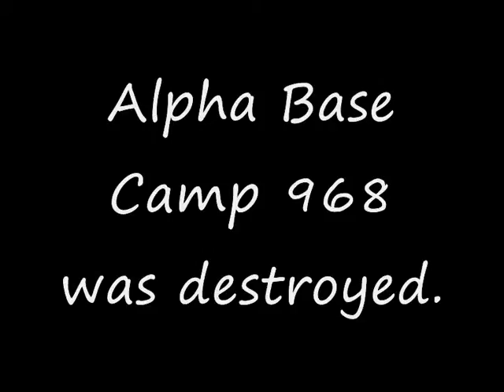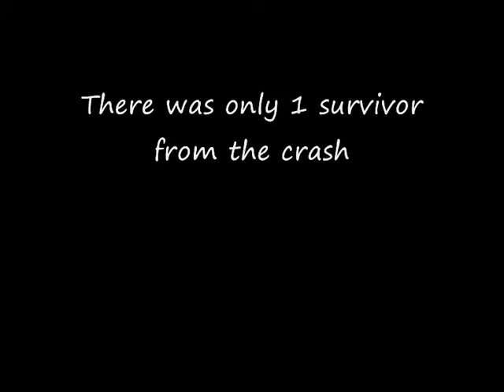Alpha Base Camp 968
My first Stop-motion.